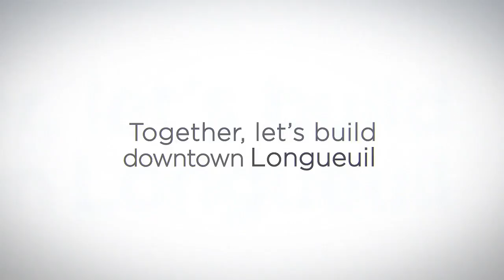Downtown Longueuil 2035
A highly sought-after area where everything is within walking distance: work, home, school, entertainment! Unique business opportunities!